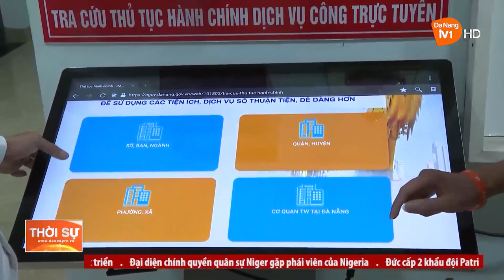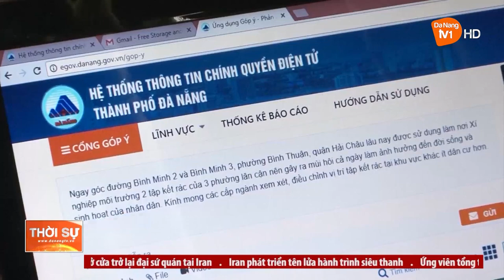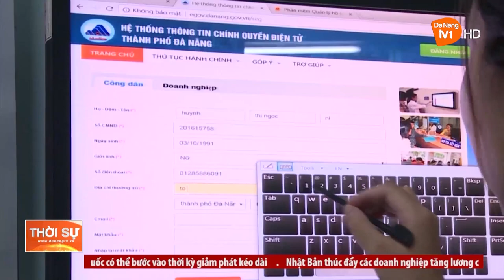ĐẨY MẠNH CÔNG TÁC CẢI CÁCH HÀNH CHÍNH GẮN VỚI CHUYỂN ĐỔI SỐ